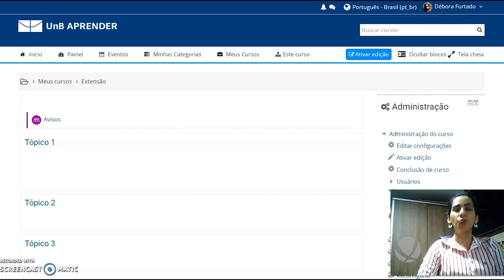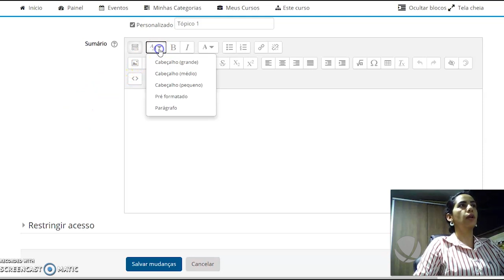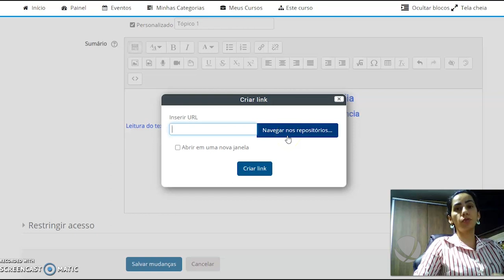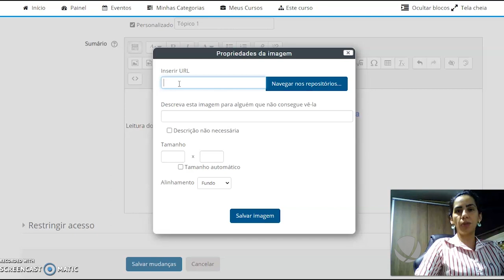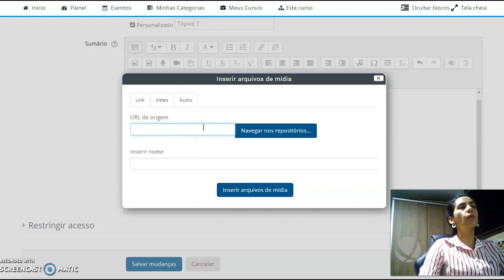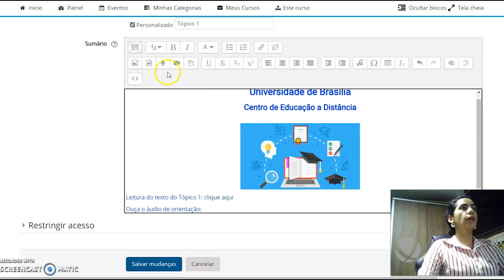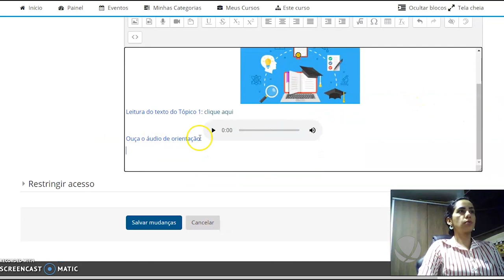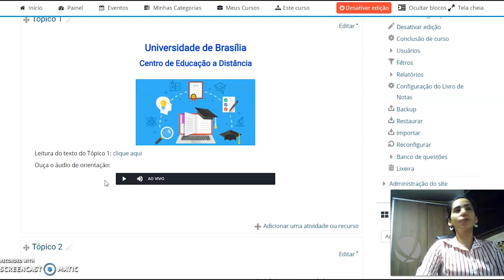1.4: Tutorial Moodle - Edição de textos em atividades ou recursos (versão narrada)